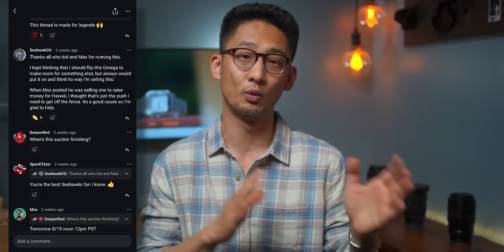I found my favorite Cartier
It's taken me 3 years and many purchases and sales to wind up here. We all have to arrive at the destination in our own way, but damn it's been a circuitous route for my Cartier journey...

Download the WatchCrunch App today on iOS and Android!